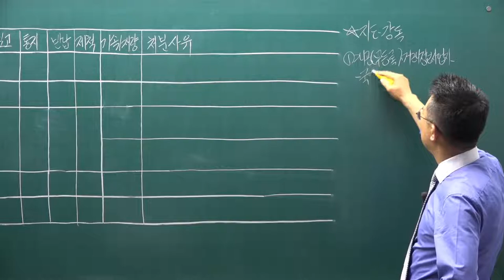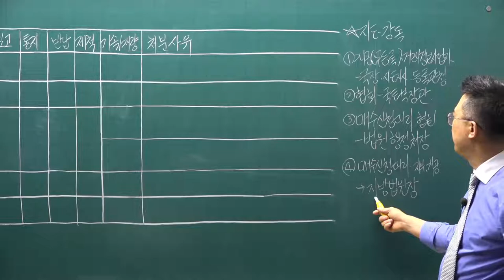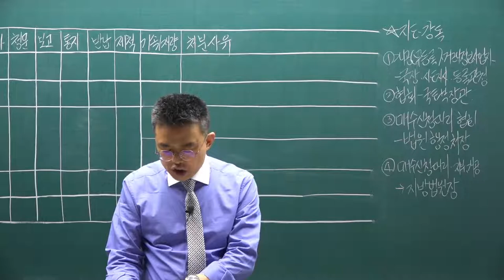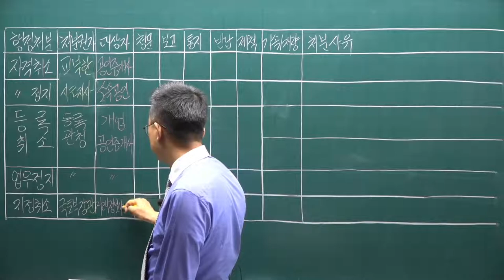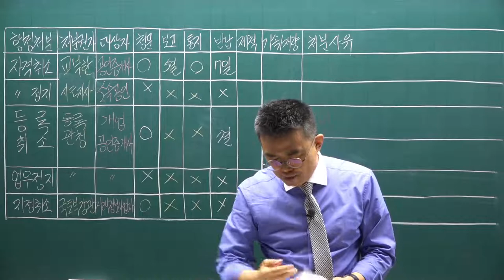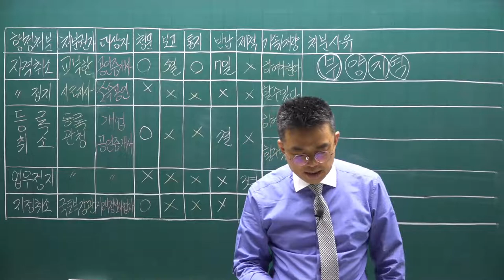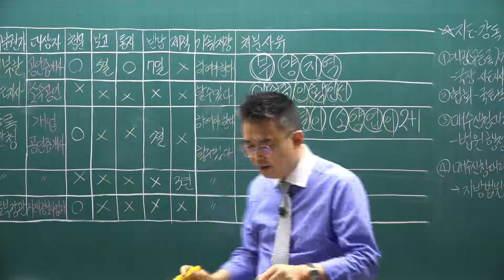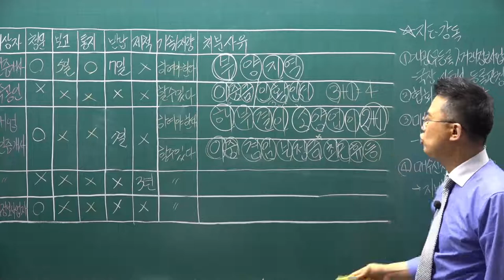[공전무] 2021년 공인중개사 중개사법 기본이론 21강